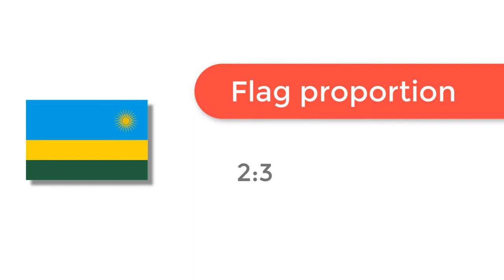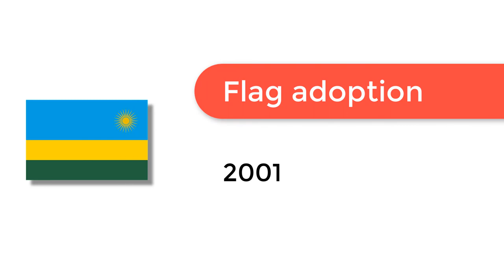Flag of Rwanda - 🌍 How to Draw the Rwanda Flag - SVG Vector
- Flag of Rwanda: Check out how to draw the flag of Rwanda. Let’s discover how to draw the national flag of Rwanda in a few minutes. Discover the national flags of all the countries in the world.